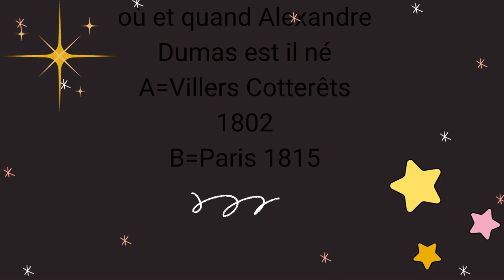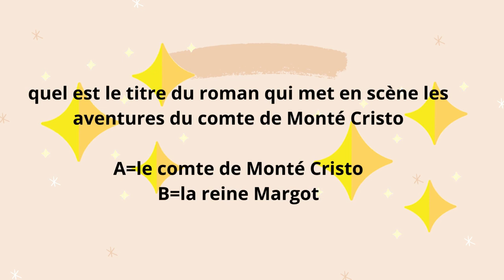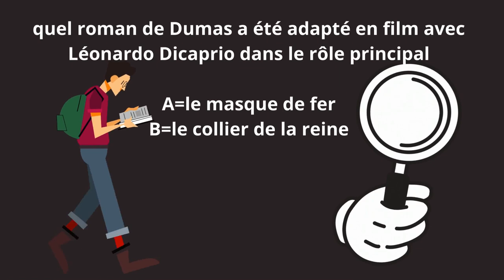quiz sur Alexandre Dumas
voici un quiz sur Alexandre Dumas avec une musique de National Sweetheart